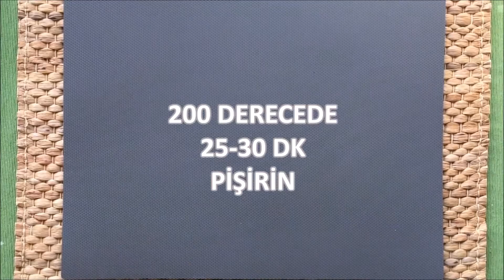Karnabahar Pizza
Karnabaharı çiçeklerine ayırın, yıkayın ve mutfak robotundan geçirin. Kaynayan suda haşlayın ve süzün. Haşlanmış karnabahara yumurta, rendelenmiş kaşar  ve baharatları ilave edin ve karıştırın. Domates salçasını ılık su ile sulandırın, zeytinyağı ve kekik ilave edip sosu hazırlayın. Fırın tepsisine yağlı kağıt serin ve karnabahar karışımı yuvarlak olacak şekilde dökün. Sosu tabanın ortasından başlayarak  kenarlara doğru, kenarlarda 1 parmak kadar mesafe bırakarak dökün. Halka halka doğradığınız domatesleri üzerine yerleştirin. İnce dilimlenmiş mantarları da yerleştirin. Son olarak rendelenmiş kaşar veya mozzarallayı serpin. Önceden ısıtılmış 200 derecelik fırında 25-30 dk pişirin.